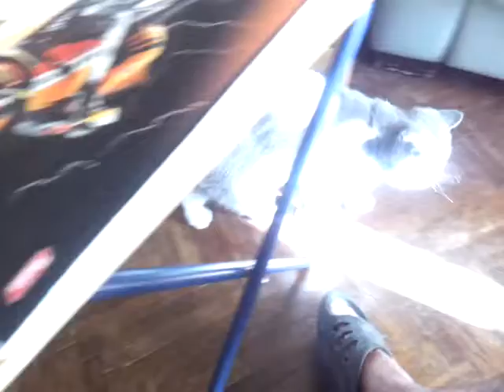Ёся! Первый день. 20.08.2013